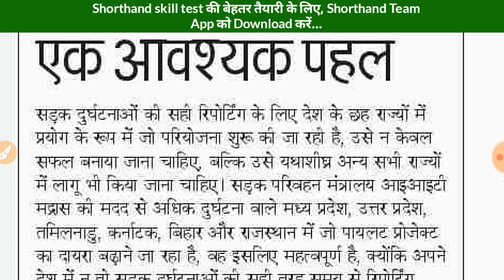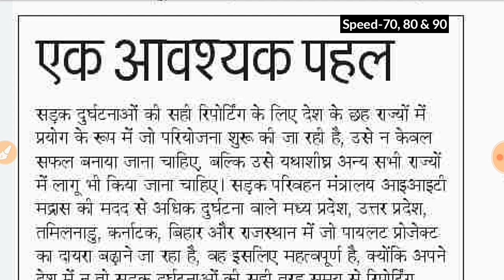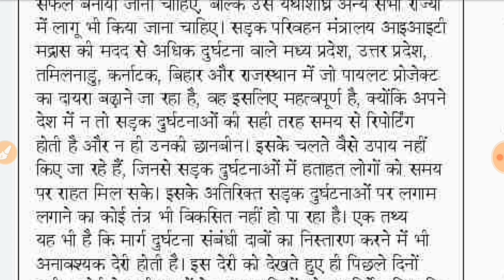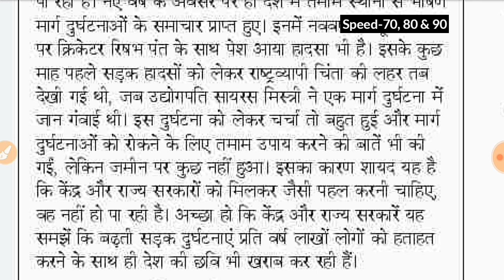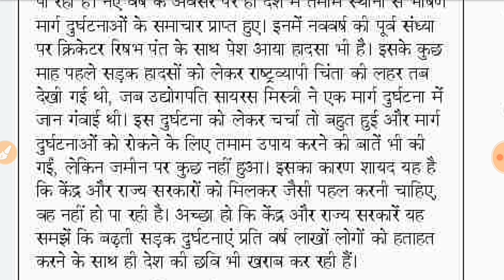Day-338 || एक आवश्यक पहल (Editorial Dictation) || By Shorthand Team (Stenographer)